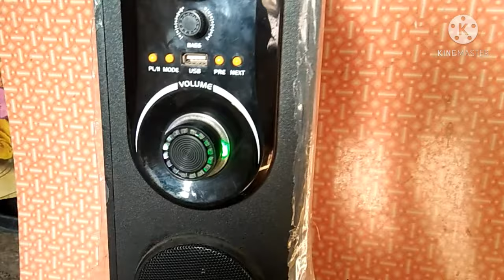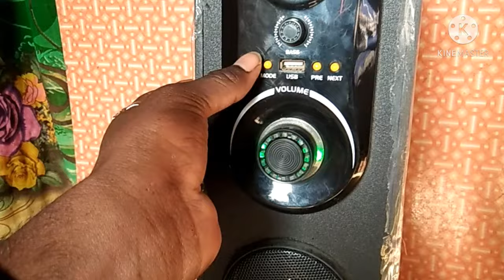How to Connect Mic on Classic CESR-25000CL APEX Tower में Mic कैसे Connect करें | Mic Setup guide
Classic CESR-25000CL APEX Tower Bluetooth Tower Speaker